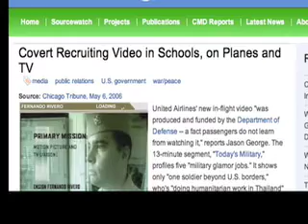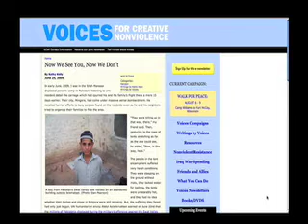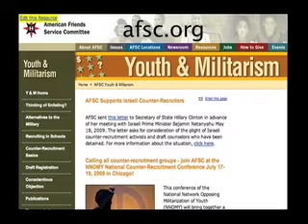Media Bites - US Air Force Ad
In this week's Media Bites we take a look at a recent US Air Force recruiting commercial that features the use of the unmanned drones. We analyze this ad in the context of how the US military uses popular media for targeting youth. We also address how this ad sanitizes the use of Predator Drones that are currently being used in the US wars in Iraq, Afghanistan & Pakistan.